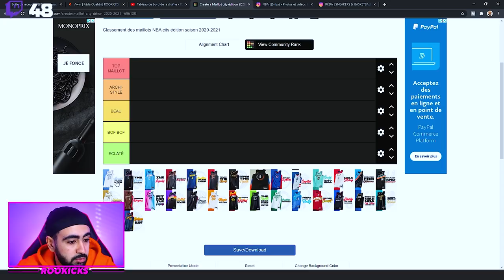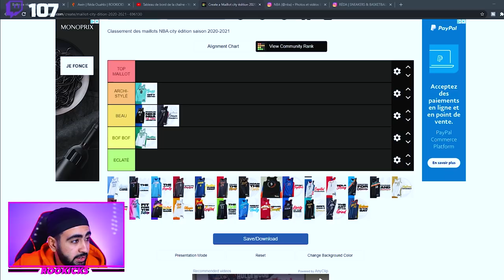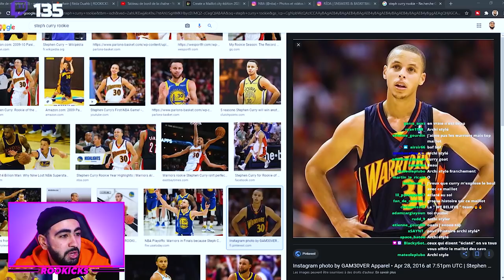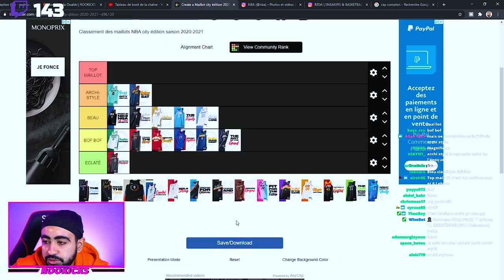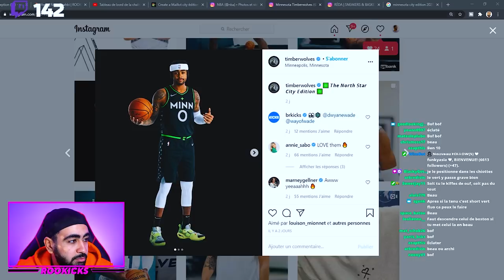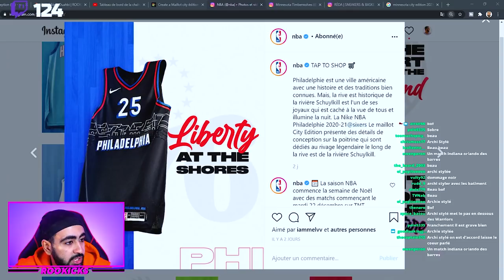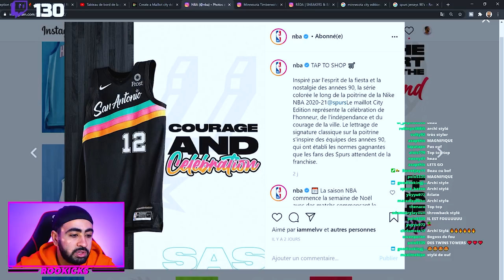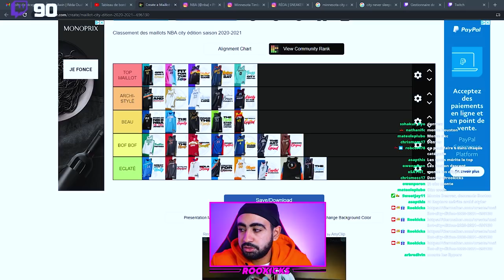JE NOTE LES MAILLOTS NBA CITY EDITION 2021 !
Bon, suite à vos demandes, je vous propose mon avis sur les différents maillots NBA city edition dévoilés récemment !

D'accord avec moi ou pas, donne moi ton avis en commentaires !

N'hésitez pas à aller me follow sur twitch, je fais des lives tous les midis et le weekend

👍 LIKE LA VIDÉO SI ELLE TE PLAÎT
🔔 ACTIVE LES NOTIFS POUR ÊTRE LE PREMIER

Voici les différentes équipes:
—Introduction: 00:00
—Atlanta Hawks: 02:01
—Brooklyn Nets: 02:53
—Boston Celtics: 03:39
—Charlotte Hornets: 04:12
—Chicago Bulls: 05:02
—Cleveland Cavaliers: 05:45
—Dallas Mavericks: 06:15
—Denver Nuggets: 07:04
—Detroit Pistons: 07:58
—Golden State Warriors: 08:44
—Houston Rockets: 09:55
—Indiana Pacers: 11:11
—Los Angeles Clippers: 12:14
—Los Angeles Lakers: 12:59
—Memphis Grizzlies: 13:46
—Miami Heat: 15:03
—Milwaukee Bucks: 16:18
—Minnesota Timberwolves: 17:00
—New Orleans Pelicans: 17:40
—Oklahoma City Thunder: 18:44
—Orlando Magic: 19:26
—Philadelphia 76ers: 20:45
—Phoenix Suns: 22:00
—Portland Trail Blazers: 23:10
—Sacramento Kings: 24:03
—San Antonio Spurs: 25:05
—Toronto Raptors: 25:52
—Utah Jazz: 26:12
—Washington Wizards:  26:38
—New York Knicks:  27:13
—Les arbitrages :  28:19
—Conclusion :  29:40

LIEN